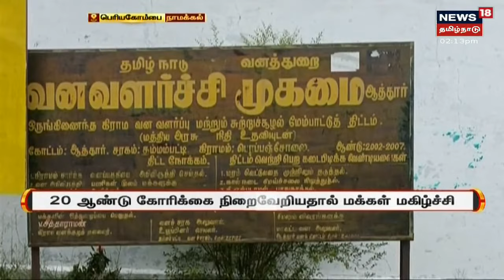Rasipuram | சிக்னல் இன்றி தவித்த கிராமம் - டவர் அமைத்த ஜியோவிற்கு மக்கள் நன்றி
ராசிபுரம் அருகே செல்போன் சிக்னல் இன்றி மாணவர்கள் மரத்தின் மீது ஏறி அவதிப்பட்டு வந்த நிலையில் தற்போது ஜியோ நிறுவனம் அப்பகுதியில் டவரை அமைத்துள்ளது இதற்கு அப்பகுதி மக்கள் ஜியோ நிறுவனத்திற்கு நன்றி தெரிவித்துள்ளனர் இது குறித்த தகவல்கள்